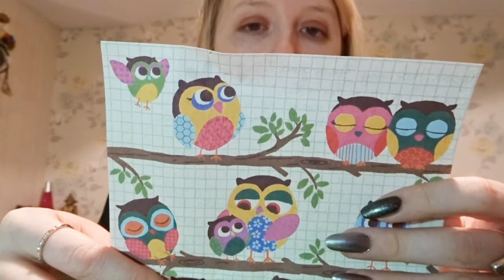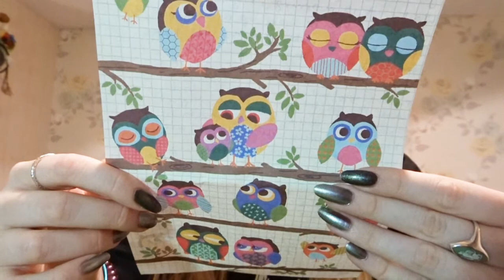7 Days Of Gifts From Strangers!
7 Days Of Gifts From Strangers

This box is from
SUNSHINE LABS ETSY

Other box mentioned
Horror Mystery Box & IT Movie Mystery Box
FROM LOUD SHOP